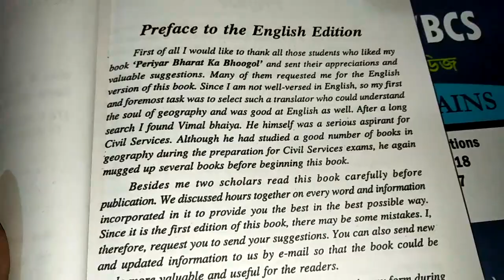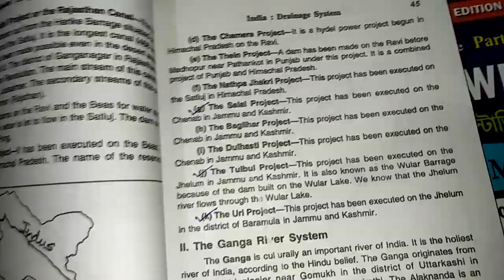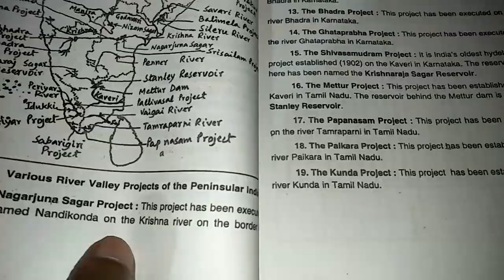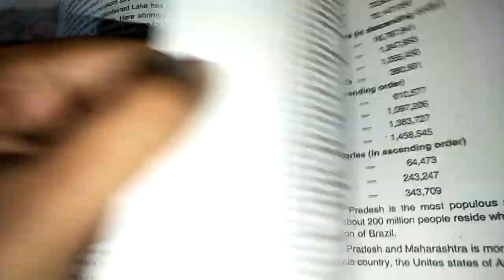Geography of INDIA by Periyar Publication... best Geography book for WBCS & UPSC IAS/IPS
geography for wbcs, periyar book , geography map book